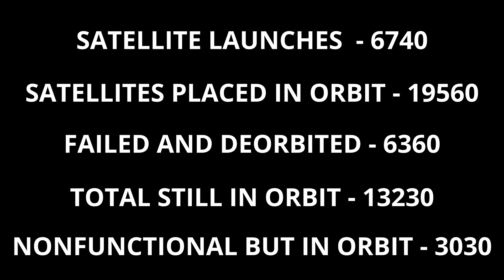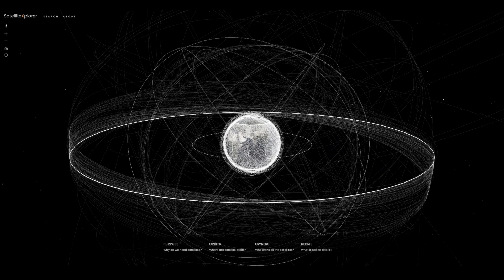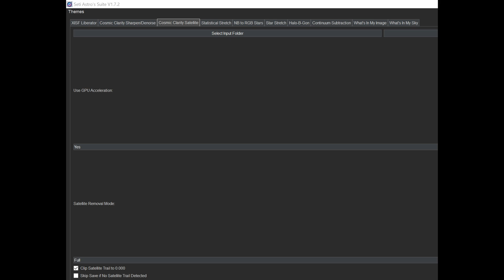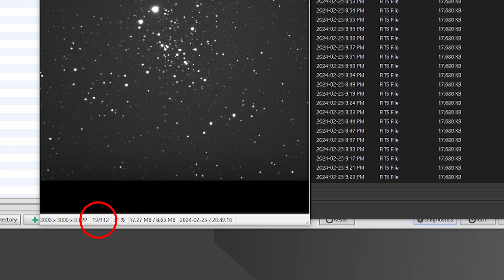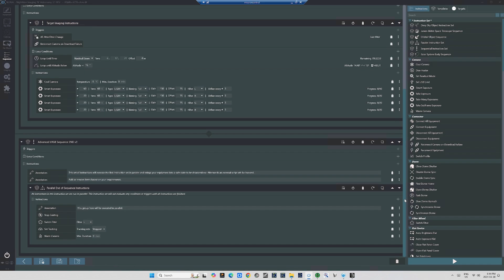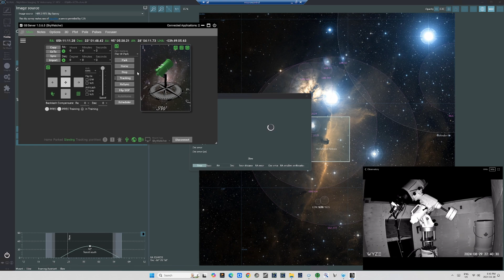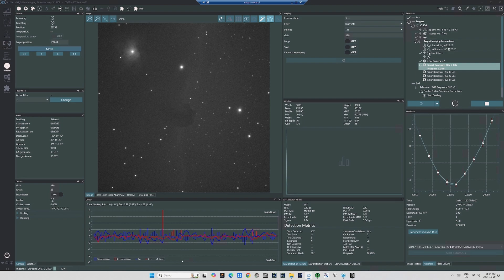Satellite Pollution: How to Cope With a Growing Problem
There are more than 13,000 manmade satellites orbiting Earth, and the number keeps going up.  How do astrophotographers adapt to the growing problem of satellite pollution?

You can see the full resolution version of the Great Pegasus Globular Star Cluster used in this video at the Sky Story Astrobin

If you would like to learn about my multi-tiered, layer-based approach to astrophotography development, you can find a complete playlist

All our programs are committed to the standards of scientifically accurate, high quality content that aims to educate and inspire.